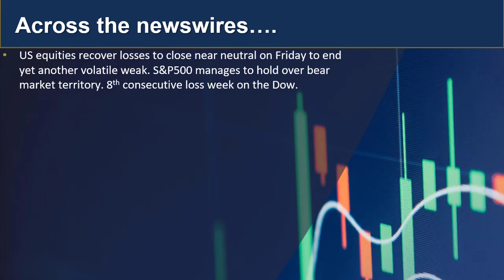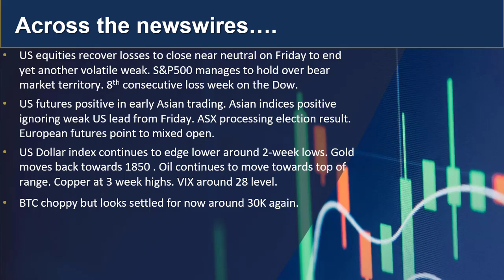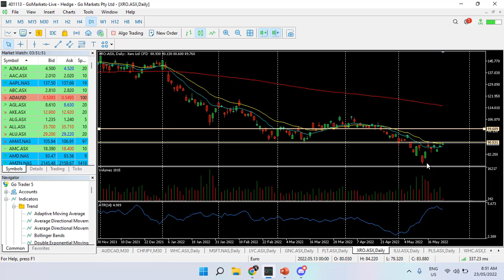GO Market update and charts of interest 23rd May